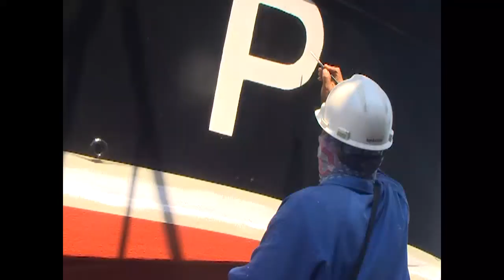Camino hacia el fortalecimiento de Empresa Estatal Socialista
La economía cubana pone sus empeños en la Empresa Estatal Socialista como actor esencial. Para su fortalecimiento han sido adoptadas más de 37 medidas, que otorgan autonomía y libertades empresariales para incrementar la producción y eficiencia.